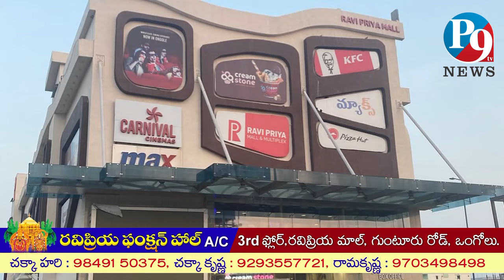ఎనికపాడు గ్రామంలో 25 కుటుంబాలు వైసీపీని వీడి బి .ఎన్ సమక్షంలో టీడీపీ గూటికి || P9TV NEWS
P9TV NEWS,